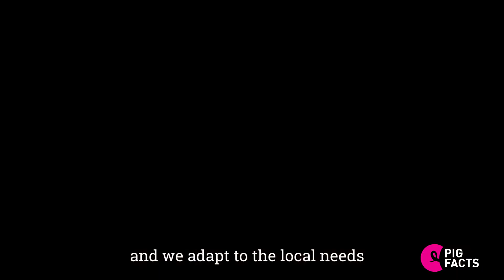PIG FACTS: Adding the finest minerals and vitamins will improve your pigs health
By optimizing the feed, you can prevent diseases and you can ensure that both sows and piglets gain a better health.